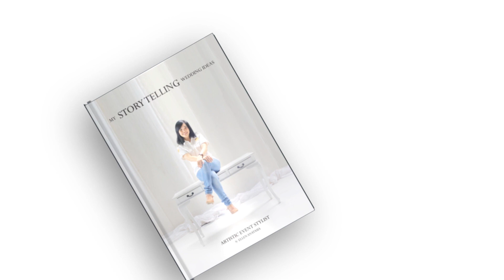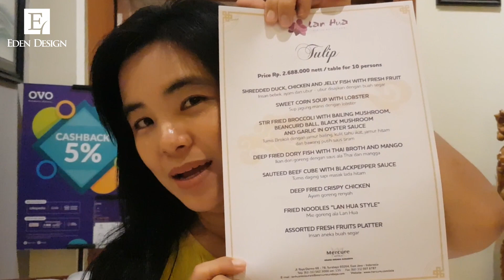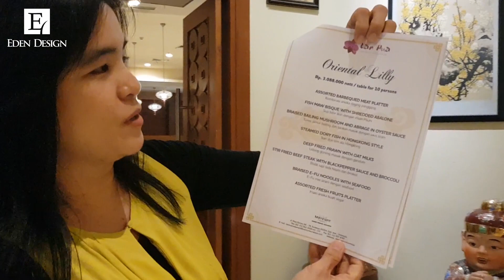Review Jujur - "Lan Hua Restaurant" Mercure Surabaya | Eden Design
Kali ini kita akan mereview Wedding Venue yang ada di Mercure Grand Mirama Surabaya yaitu Lan Hua Chinese Restaurant

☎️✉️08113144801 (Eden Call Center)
Line : edencallcenter